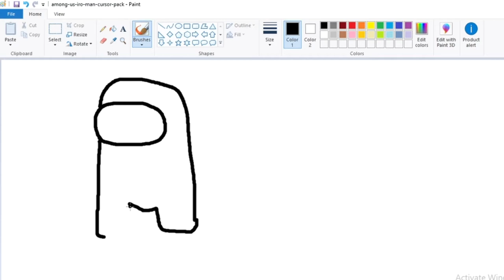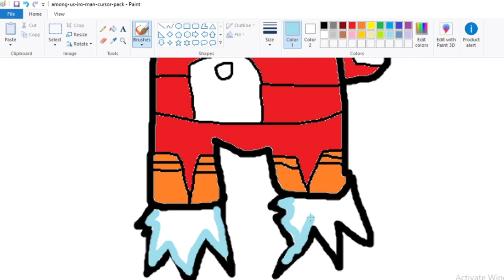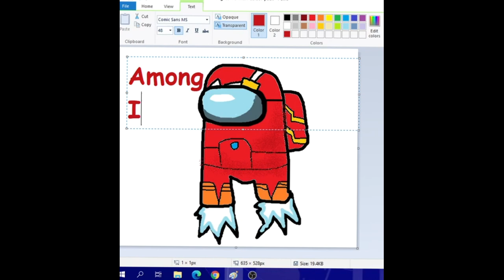How to draw Among Us Iron Man in Paint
You need a computer
Paint program
and hit the peet LOL